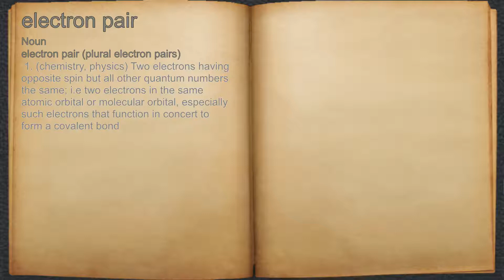What does electron pair mean?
A spoken definition of electron pair.

Intro Sound:
Typewriter - Tamskp